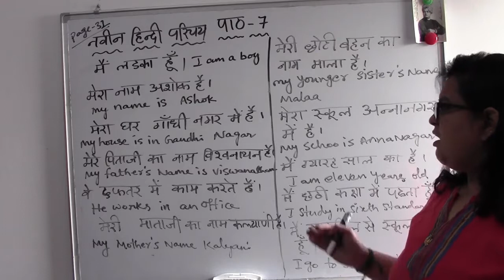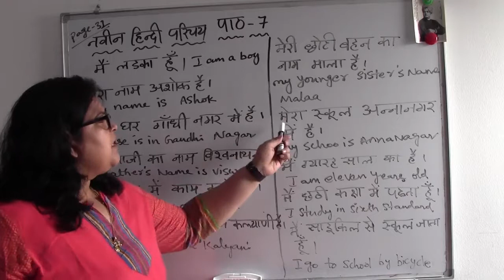PARICHAI - 7.3 - Hindi - TAMIL